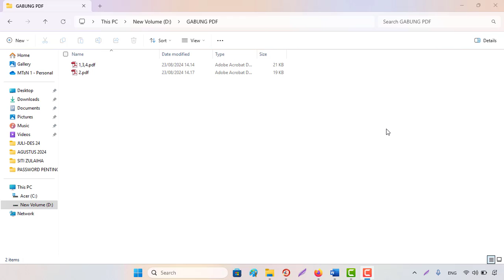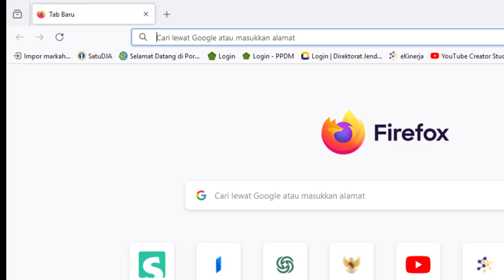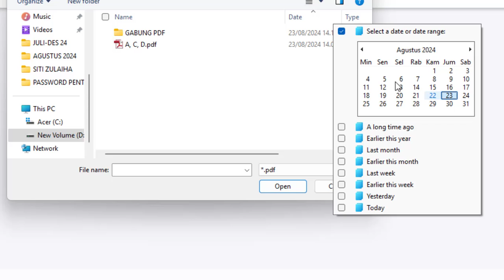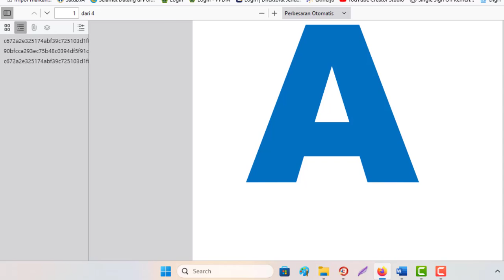🔴Cara Menyisipkan/Menambahkan File PdF di antara Pdf, Tengah, di dalam Pdf‼️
Rekomendasi pakai atau yang lainnya secara online